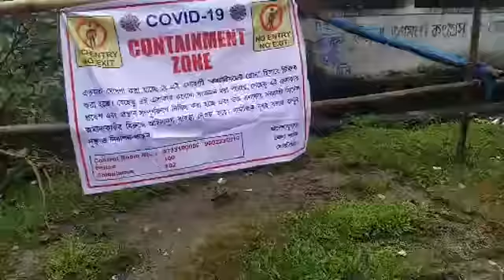কোচবিহারের ৫ নং ওয়ার্ডে কন্টেন্টমেন্ট জোন ঘোষণা, এলাকার এক মহিলার করোনা সংক্রমণের খোঁজ